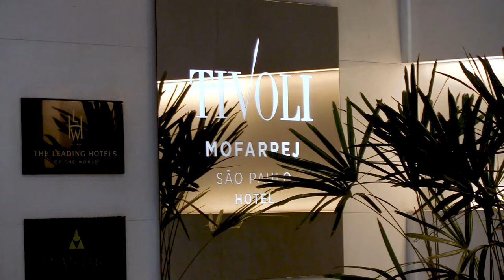CREDITO CORPORATIVO OCESP SP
Francisco Matturro, Secretário de Agricultura e Abastecimento do Estado de São Paulo, participou nesta segunda-feira (29/08) do Encontro da Nova Lei do Crédito Cooperativo & Avanços do Agro em SP. O evento foi organizado pela Organização das Cooperativas do Estado de São Paulo (Ocesp).